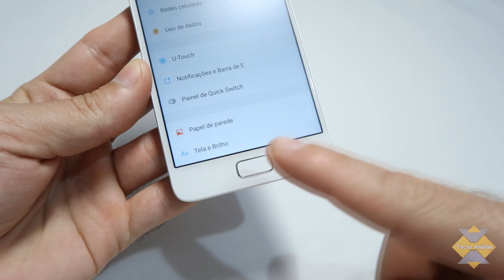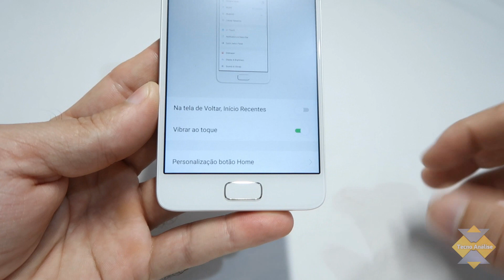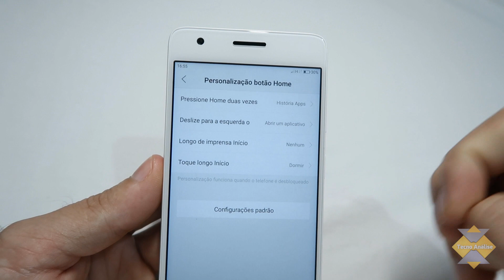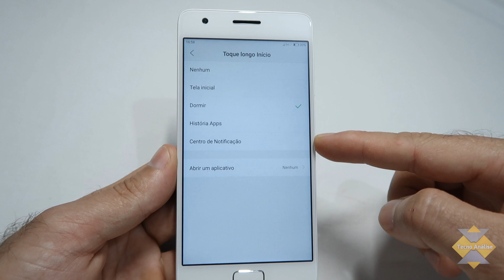Lenovo Zuk Z2 - BOTÃO HOME o MELHOR que já usei!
Tudo sobre o botão HOME do Zuk Z2 aparelho com um dos melhores custo-benefício.

Confira tudo que você pode fazer com esse botão, o mesmo que virá com o Moto G5 ou Moto G5 plus - Leia a descrição do vídeo

Lenovo ZUK Z2 64GB ROM
Display: 5,0 polegadas, FullHD 424PPI
CPU: Qualcomm Snapdragon 820 64bit Quad Core 2.15GHz
GPU: Adreno 530
Sistema: ZUI 1.9 (base no Android 6.0)
RAM + ROM: 4GB  + 64GB ROM
Câmera traseira: 13MP 6P, f/1.8
Câmera frontal: 8MP 5P, f/2.0
Sensor:
 acelerômetro, giroscópio, G-sensor, bússola, sensor de proximidade, sensor de luz ambiente.
Bluetooth: 4.1
Navegação: GPS, A-GPS, GLONASS, Beidou
Cartão SIM: dual SIM Nano SIM cards
 rede:
2G: GSM 850/900/1800 / 1900MHz
3G: WCDMA 850/900/1900 / 2100MHz
4G: FDD-LTE 850/900/1700/1800/ 1900/2100 / 2600MHz

Espero que vocês gostem do vídeo e ajude a divulgar o canal, clicando em gostei, compartilhando e adicionando o vídeo em favoritos.